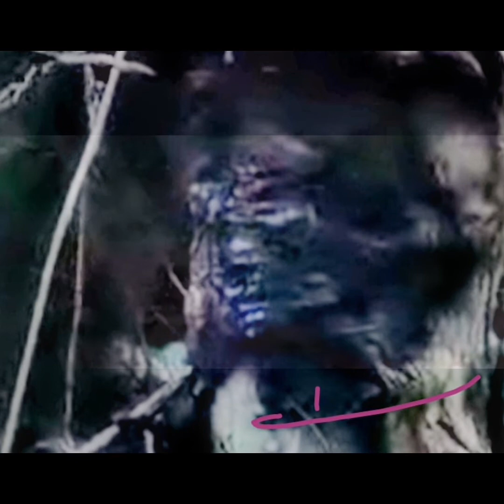This is how i See. Tuned (you better put volume up!)Th'X guy's for support. Comment what you think❤️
My brother ❤️💪😎